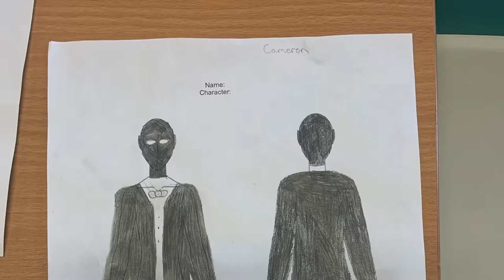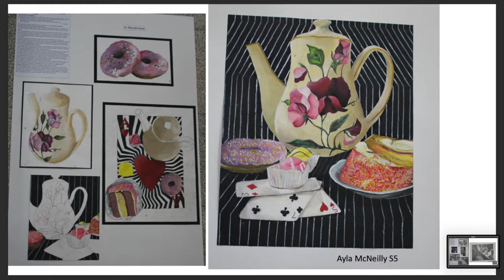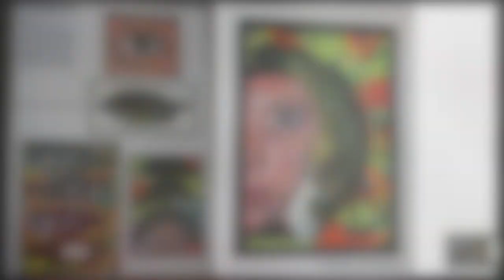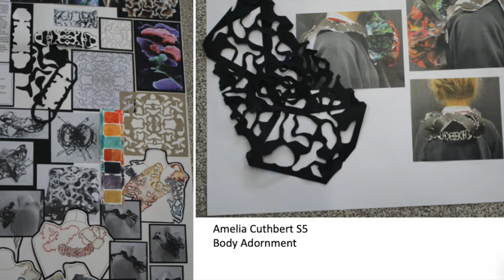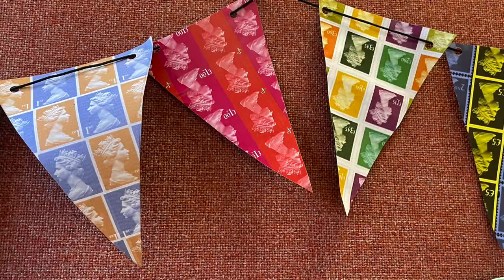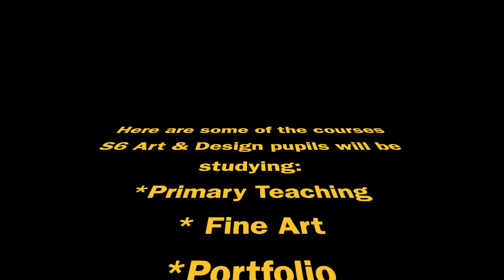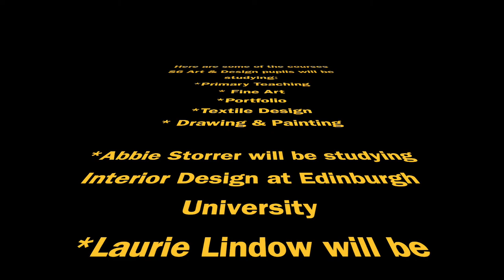SGN: Summer Term 2022 Edition